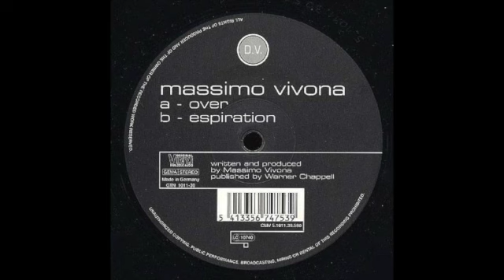Massimo Vivona - Over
Massimo Vivona – Over / Espiration
Label: Liquid Audio Soundz – 001, GTN (Global Trance Network) – GTN 1011-30
Format:
Vinyl, 12"
Country: Germany
Released: 2000
Genre: Electronic
Style: Progressive Trance